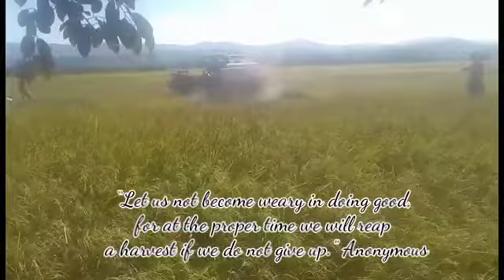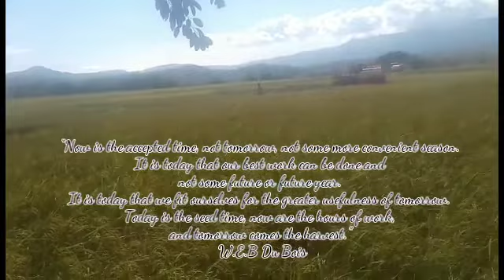HARVEST TIME | Letty Payumo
Sa videong ito ay makikita ang bagong makinarya ng pag aani ng palay, kumpara non ay inaabot sa isang linggo ang.mano manong paggapas ng palay ngayon sa makinaryang makabago na ang tawag ay reaper,ang limang ektaryang bukid ay kayang  tapusin ng isang araw.Thanks for the new technology.